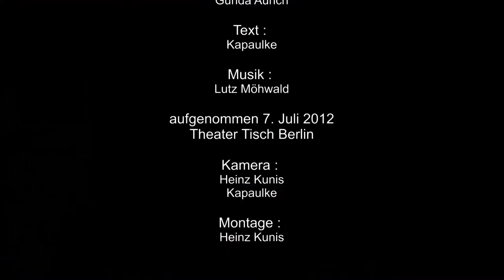Ich bin der reichste Mann der Welt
Ich bin der reichste Mann der Welt - Couplet von Kapaulke, aus dem Stück Grande Mumpitz, aufgenommen am 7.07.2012 im Theater Tisch Berlin, Ackerstr.
Autor: Kapaulke, Musik: Lutz Möhwald, Darsteller: Nordin Daouiji, Lorenz Eiche, Nathalia Klotz, Lisa Tannigel Regie: Gunda Aurich.
Video : Heinz Kunis.